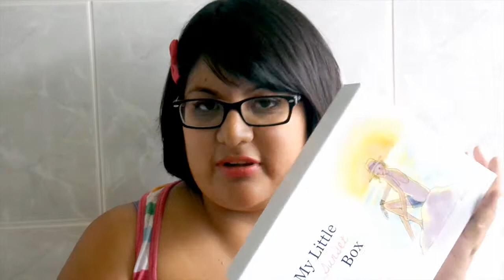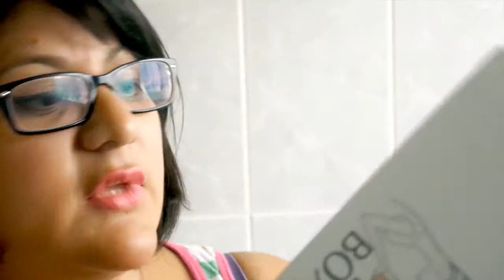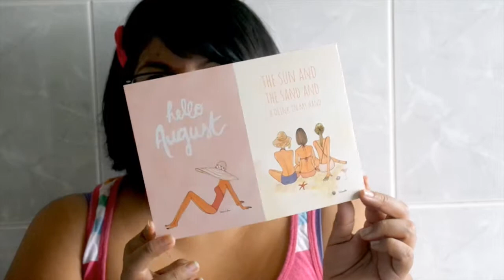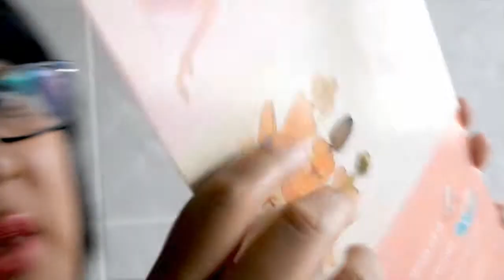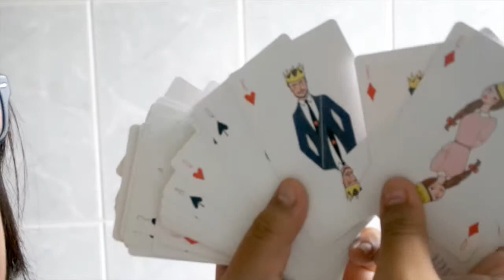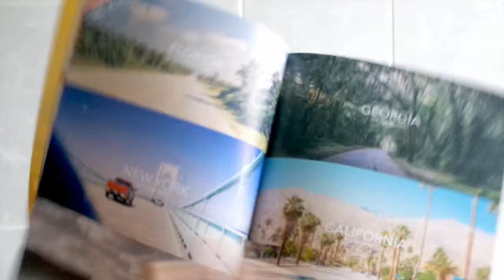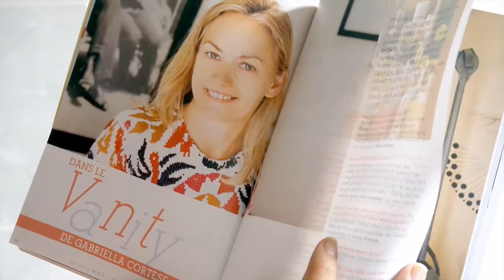Review My little sunset Box - My little box aout 2014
La my little box d'aout 2014 - My little SUNSET box